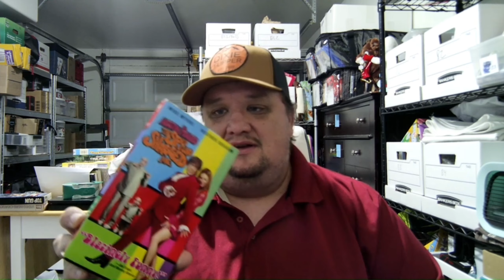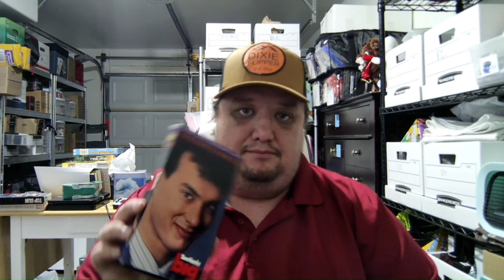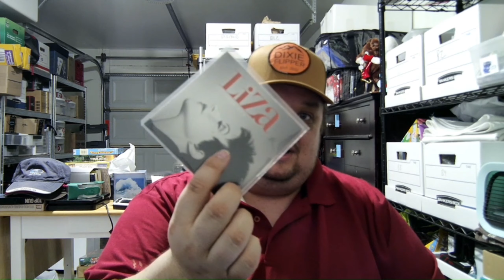What I listed on 10/04/2023. Is Media Worth it?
This is want I listed on 10/04/2023. Also want I need from eBay to do. So I know what to change on my side.